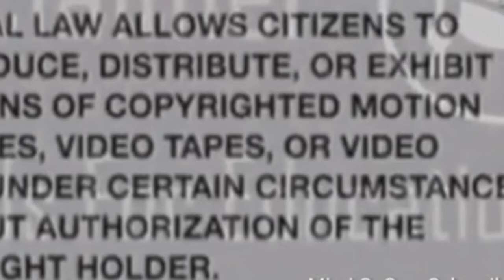Jimmy Haynes Former Boston Bruins NHL Player Dead At 31_Cause Of Death Unknown_🕊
Jimmy Haynes was found dead Monday.
Seems to be no foul play but the cause of death is unknown.
The family confirmed his death on Instagram.
Jimmy leaves behind his wife Karen and two children.

R.I.P 🕊